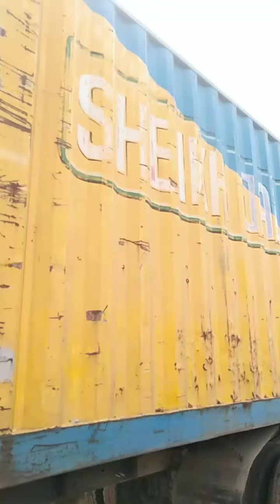TATA.1615.EX2.কাভার ভেন 22.সিরিয়ালের 2019সালের গাড়ি বিক্রয় হবে কল :01704850321(যশোর)